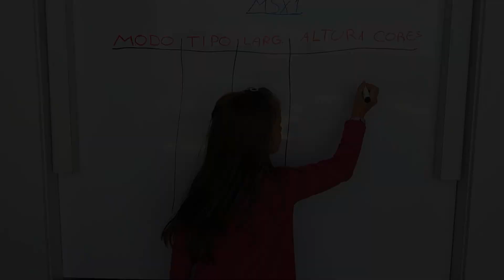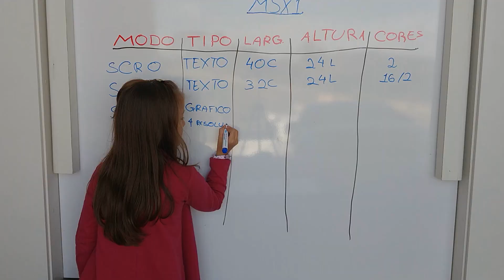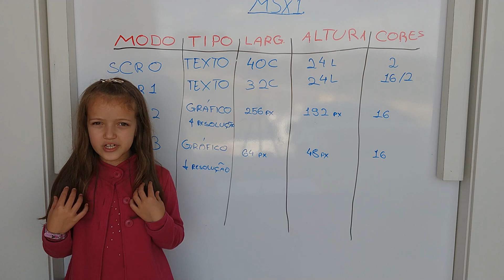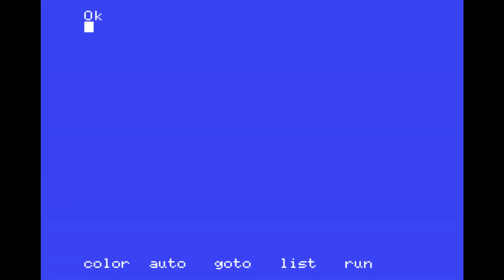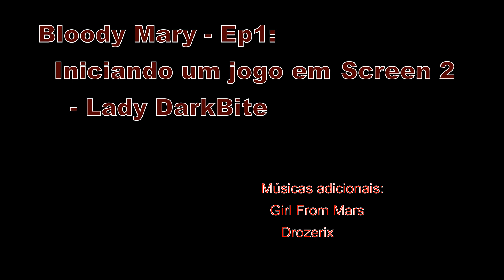[Bloody Mary #01] Iniciando um jogo na Screen 2 do MSX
Olá pessoal!!! Demorou mais saiu!

Nesse segundo vídeo do canal inicio uma série para registrar o progresso de um jogo em Screen 2 no Basic do MSX!

Nesse episódio, eu mostro o que eu aprendi sobre os modos de tela, cores e comandos gráficos do MSX. Convido a todos para embarcar comigo nessa aventura. Aos mais experientes, peço ideias e conselhos. Para os iniciantes, venham aprender comigo!!!

*Trilha Sonora:*

*HHavok-Main*
Compositor: Eric Skiff

*A Winter Kiss*
Compositor: Drozerix

*Girl From Mars*
Compositor: Drozerix

Todas as músicas são licenciadas sob